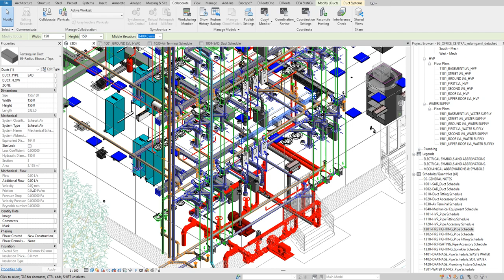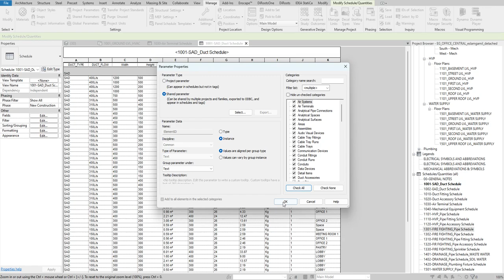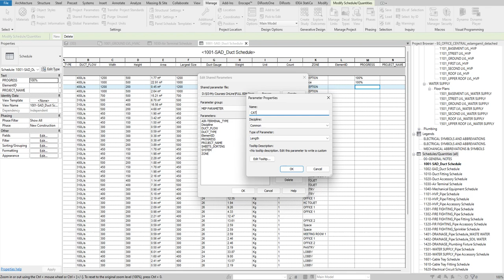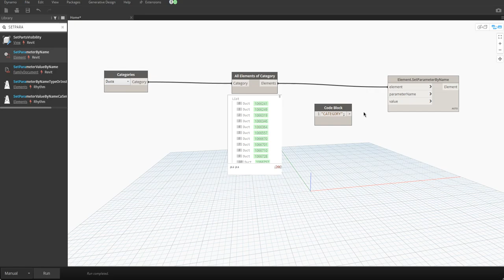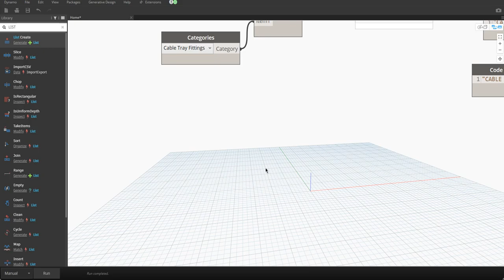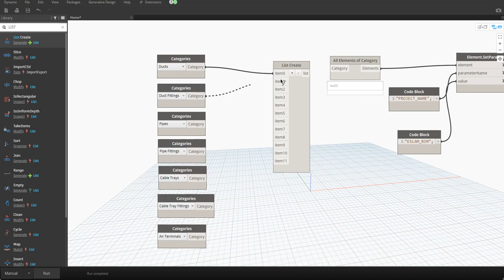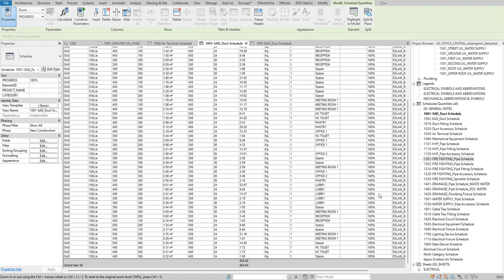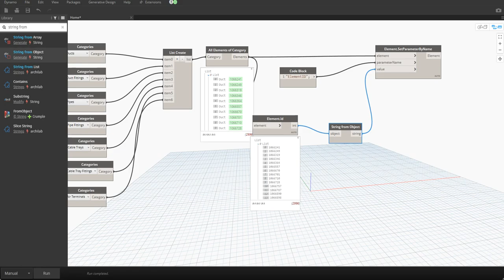CH05-02_REFLECTS THE SITE PROGRESS ON THE MODEL AND EXTRACTS THE SCHEDULES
السلام عليكم
زى ما وعدنا حضراتكم بالبدء فى الكورس الجديد BIM_Full Disciplines
النهارده البدايه بأذن الله تعالى وكل يوم هيكون تخصص شكل يوم للمعمارى ويوم للانشائى ويوم لل MEP
بعد ما نخلصهم هندخل فى ال COORDINATION ومتابعه اعمال الموقع